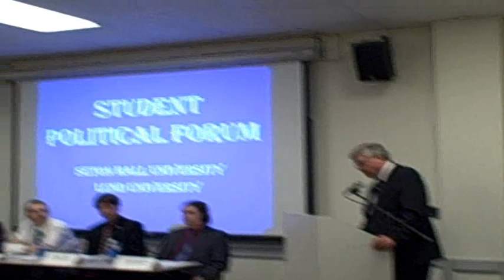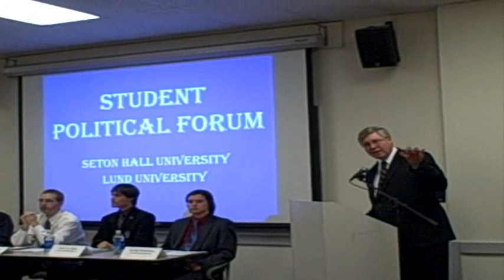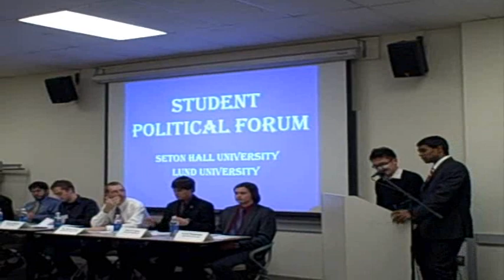Student Political Forum Part 1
A collaborative effort between Seton Hall University and Lund University, this forum featured representatives from Seton Hall's 4 student political groups:

Students for Individual Liberty:  Kevin Waterman
College Republicans:  Gary la Spisa
College Democrats:  Steve Spagnolo
Young Socialists:  Brendan Roache

Additional panels members were Seton Hall Political Science professor Dr. Patrick Fisher and a Swedish student from Lund University.